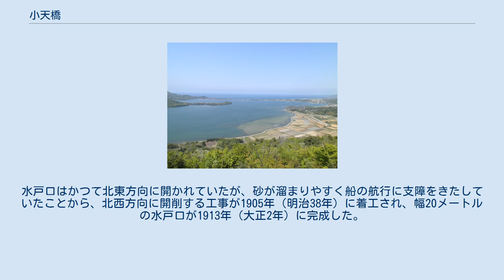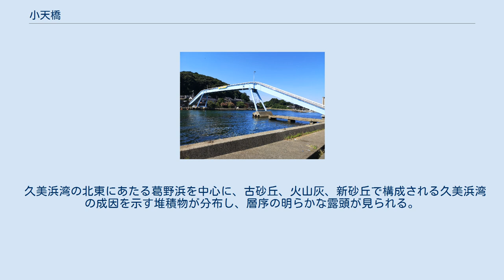小天橋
北方上空から見た小天橋 かぶと山山頂から見た久美浜湾。
湾の奥が小天橋 小天橋（しょうてんきょう）は、京都府京丹後市久美浜町湊宮の砂州。
京丹後市網野町浜詰から日本海に面して6～7キロメートル続く丹後砂丘の砂浜の西端にあり、日本海と久美浜湾を隔てる。
 青松と白砂の美しい景観が1987年（昭和62年）に日本の松の緑を守る会によって日本の白砂青松100選に選ばれるとともに、トウテイランなど貴重な海浜植物の宝庫であることから1993年（平成5年）には「京都の自然200選」にも選出され、保護活動が行われている。
 小天橋の西端にある水戸口 小天橋は日本海と久美浜湾を南北に隔てる湾口砂州である。
この砂州は、最終氷期の末期における海面上昇で形成されたものとみられ、沿岸流によって日本海から運ばれた砂が久美浜湾の入り口をふさぐように長く延びた様子が、日本三景・天橋立と似ていることから「小天橋」と名付けられた。
 久美浜湾と日本海を繋ぐ水路は水戸口（みとぐち）と呼ばれる。
水戸口はかつて北東方向に開かれていたが、砂が溜まりやすく船の航行に支障をきたしていたことから、北西方向に開削する工事が1905年（明治38年）に着工され、幅20メートルの水戸口が1913年（大正2年）に完成した。
1925年には拡幅され幅30メートルとなった。
しかしながら、この水戸口の出口付近には暗礁があったため、1937年（昭和12年）に、水戸口の途中から北東方面に分岐した新水戸口が作られた。
さらに、1972年（昭和47年）に水戸口の拡張工事などが行われた。
 久美浜湾の北東にあたる葛野浜を中心に、古砂丘、火山灰、新砂丘で構成される久美浜湾の成因を示す堆積物が分布し、層序の明らかな露頭が見られる。
 小天橋を含む丹後砂丘一帯は、松と白砂のロングビーチが続く景観が1987年（昭和62年）に日本の松の緑を守る会によって日本の白砂青松100選に選ばれており、夏は海水浴場として賑わう。
 小天橋上の旅館街